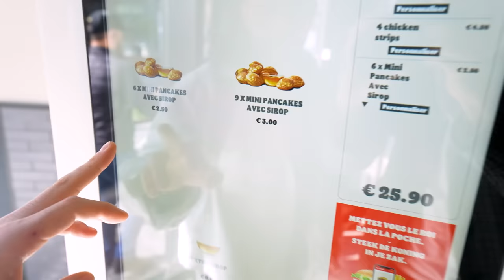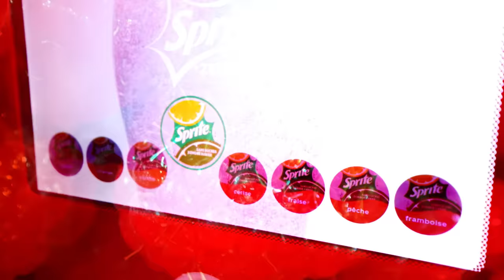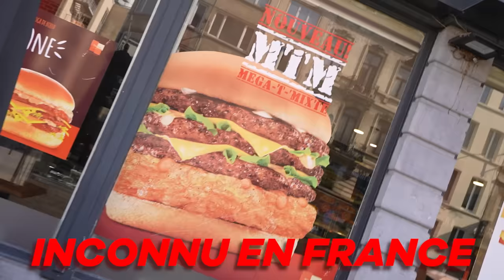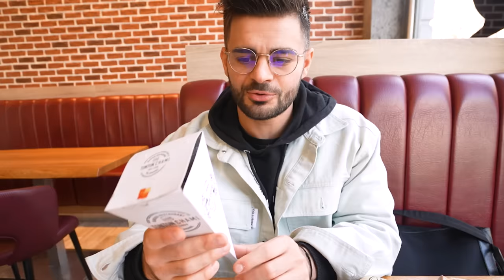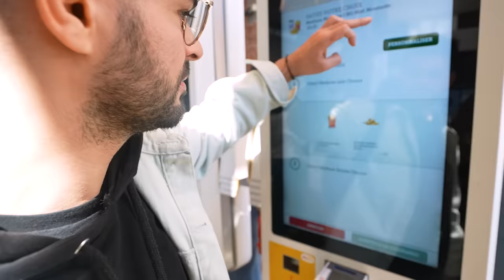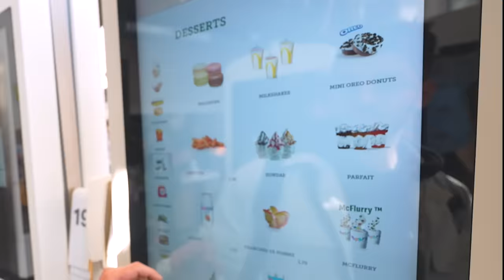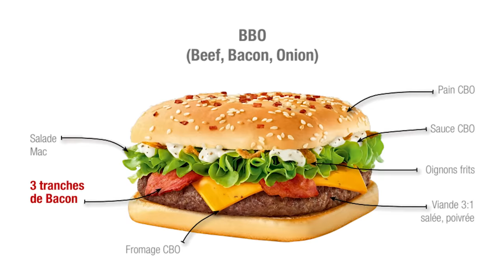Le Meilleur McDo Du Monde !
Je teste McDo en Belgique (le meilleur McDonald's du monde?!)

Après la vidéo "JE TESTE 50 MYTHES EN 24H (Secret McDo, légendes urbaines…. )"

Dans cette vidéo je vais tester les FastFood en Belgique, McDonalds, TonTon  Chami, Burger King .. Est-ce que je vais préféré les FastFood en Belgique ?